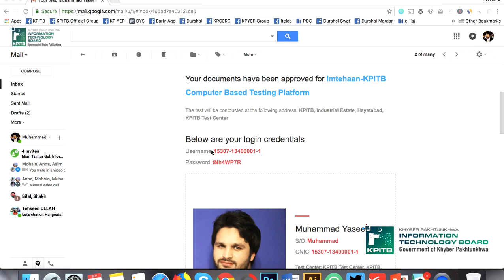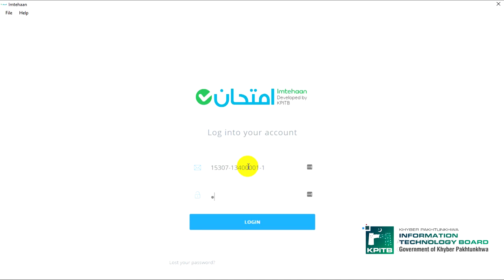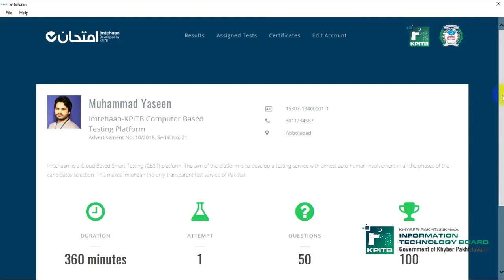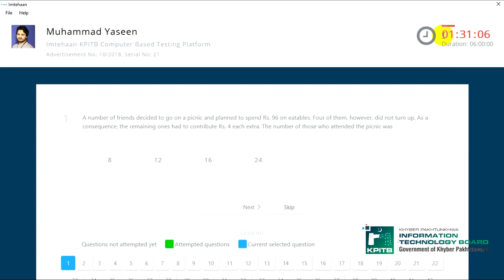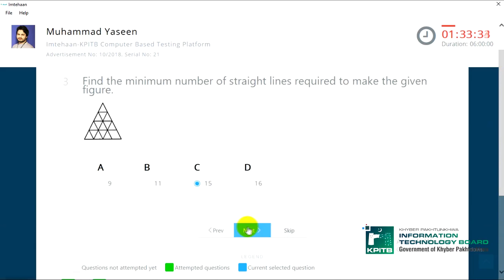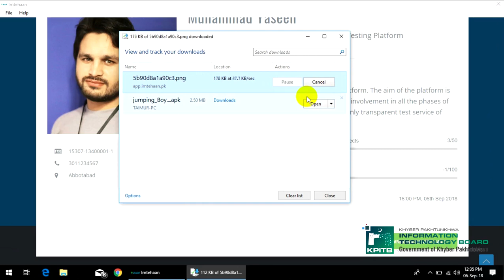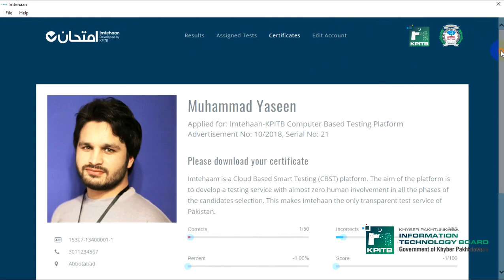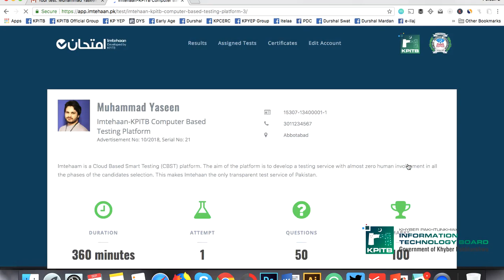Imtehaan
Imtehaan is completely digitized recruitment process by minimizing human intervention for ensuring efficiency, transparency and credibility of the recruitment process.

Khyber Pakhtunkhwa Information Technology Board
Khyber Pakhtunkhwa Public Service Commission